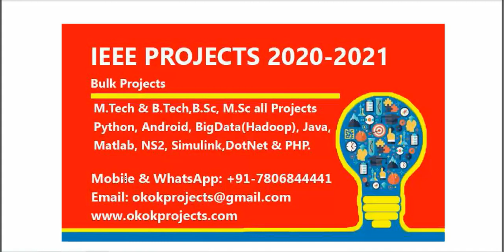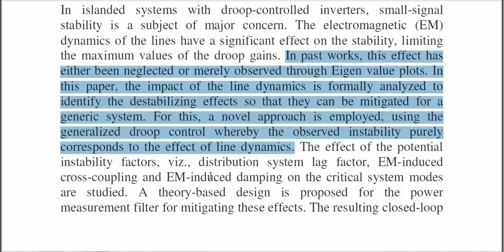Mitigating Stability Issues Due to Line Dynamics in Droop Controlled Multi Inverter Systems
3IEEE PROJECTS 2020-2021 TITLE LIST

 * Complete Source Code
 * Complete Documentation
 * Complete Presentation Slides
 * Flow Diagram
 * Database File
 * Screenshots
 * Execution Procedure
 * Readme File
 * Video Tutorials
 * Supporting Softwares

Support Specialization
 * 24/7 Support
 * Ticketing System
 * Voice Conference
 * Video On Demand
 * Remote Connectivity
 * Document Customization